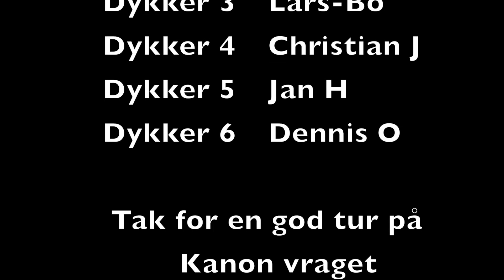Kanon Vraget Ved Saltholm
Kanon vraget bag saltholm med Køge Dykkerklub